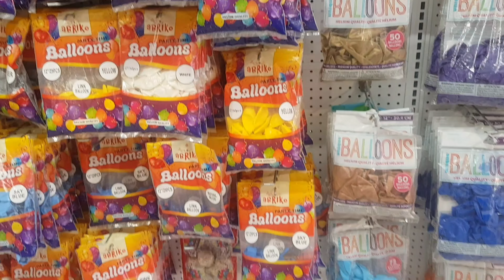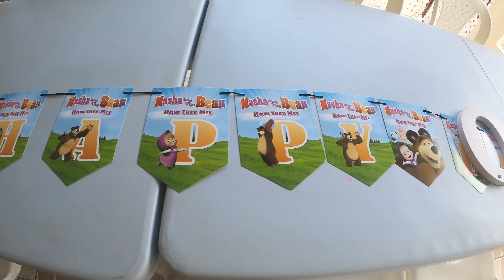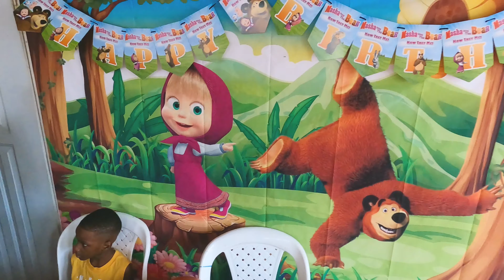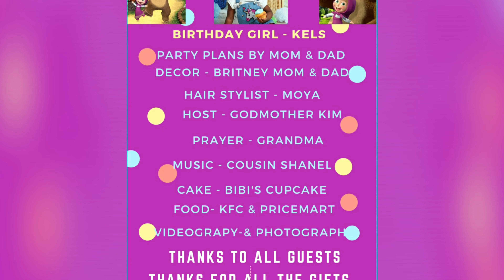KELS 3RD BIRTHDAY PARTY | THE PERFECT SUMMER BIRTHDAY PARTY | MASHA AND THE BEAR